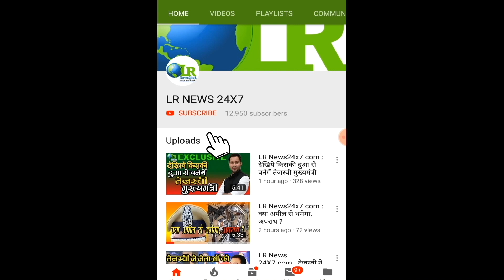LR News24x7.com : जनसंख्या के मुद्दे पर देश में हो रही है नई राजनीती...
LR News24x7.com :
जनसंख्या के मुद्दे पर देश में हो रही है नई राजनीती